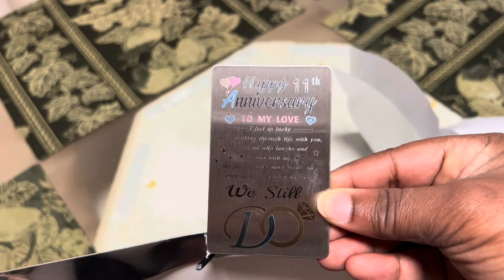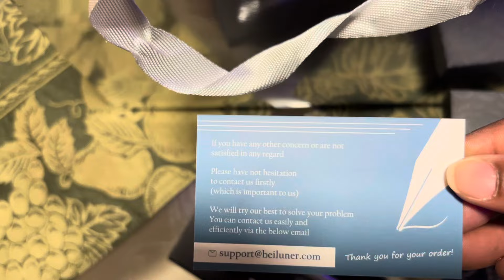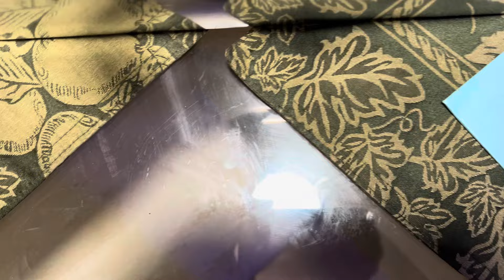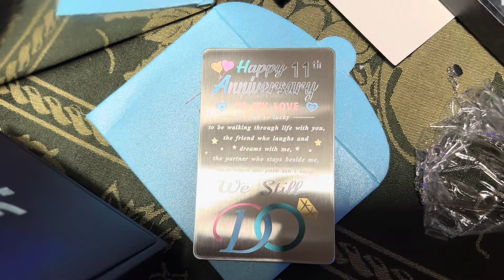Mini Vlog| Our Anniversary| Trying Cherry Plums| Cooking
DESCRIPTIONS NEED LOVE TOO READ ME!
 This video is  Mini Vlog| Our Anniversary| Trying Cherry Plums| Cooking

Its A New Year Happy 2024
I can't believe it's a new year already!! Our prayer is that each and every one of you stay healthy and prosper in all that you do.

SPECIAL SHOUTOUTS

To everyone of you, for showing love and always supporting our channel!!!

If you need help maintaining your YouTube channel try Tube Buddy just follow the

@Tonya and Ant
@Tonya and Ant
Tonya A. Ant